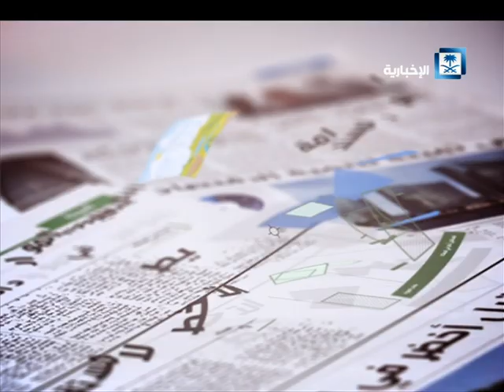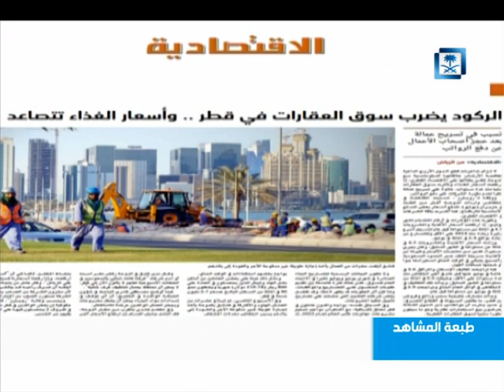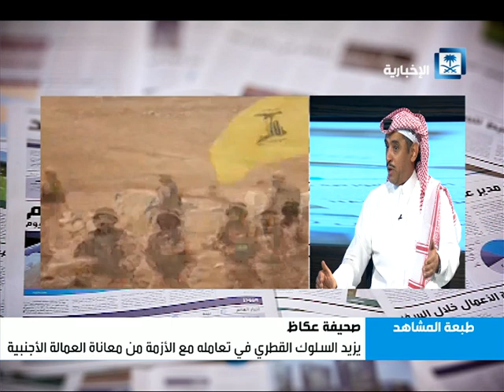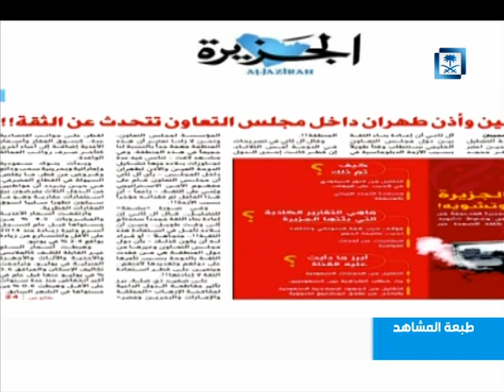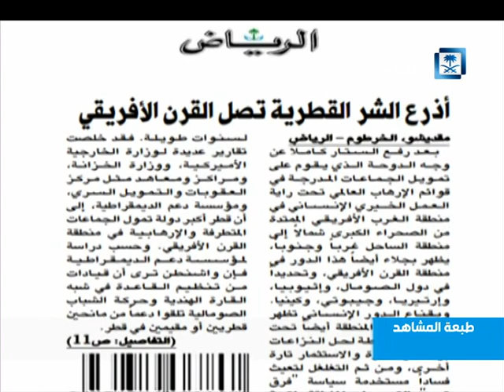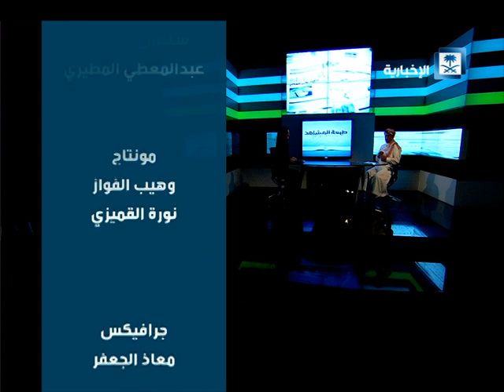طبعة المشاهد - الحلقة كاملة 16/8/2017